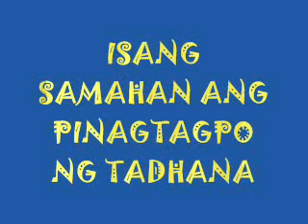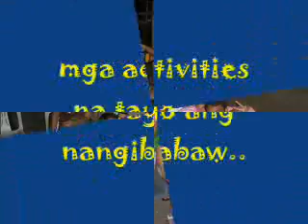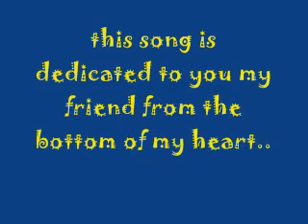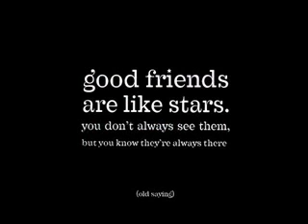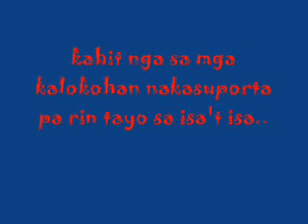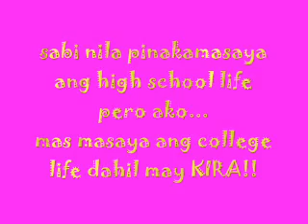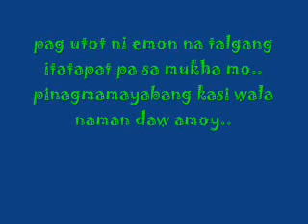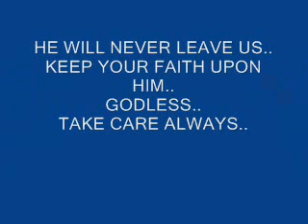kira friendship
the frienship that i will not give up..
i love you kira so much..
(sorry my part na walang music nabura kasi yung final video)